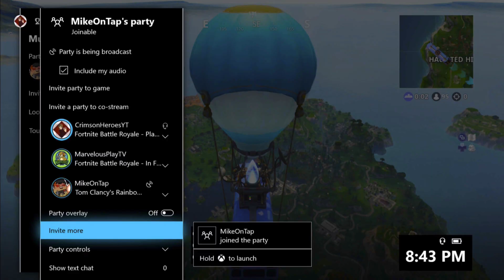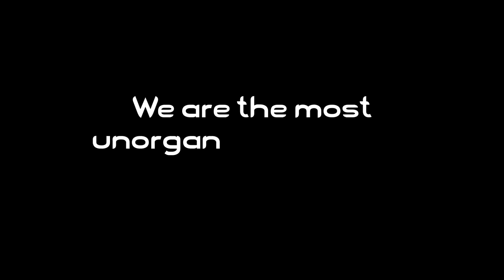Rainbow Six Siege - Beyond Normal 31 - When You Are Playing Fornite But Then Mike Gets On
HI MIKE

Thumbnail By Character By Me